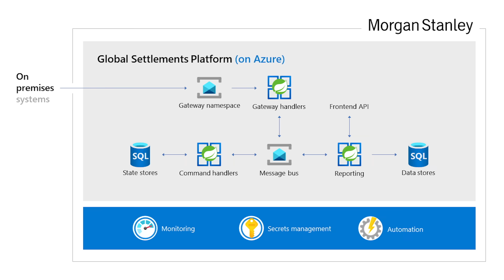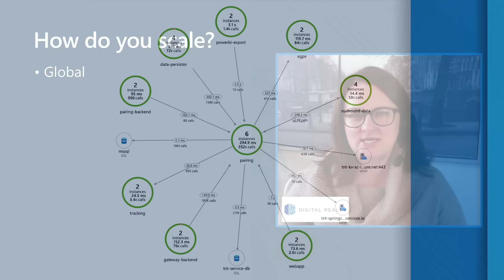TEASER - Accelerate Spring Apps to Cloud at Scale - Discussion with Azure Spring Cloud Customers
Want to know how enterprise leaders are accelerating Spring apps to cloud at scale using key cloud patterns - PaaS, Zero-Trust, monitoring, and automation?